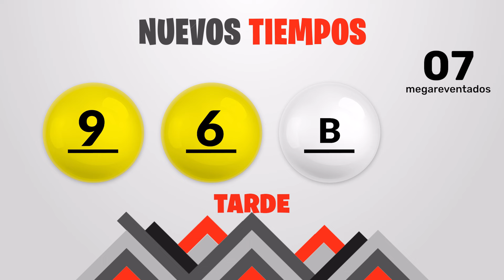Sorteo Nuevos Tiempos y 3 Monazos Tarde del sabado 18 de mayo del 2024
Resultados Nuevos Tiempos y 3 Monazos del día Sábado 18 de Mayo
Resultados de Nuevos Tiempos sabado dieciocho de Mayo de 2024
Resultados de las loterias de Costa Rica del sabado dieciocho de Mayo de 2024
Resultados del sorteo dieciocho de Mayo
Qué número jugó en nuevos tiempos el sabado dieciocho de Mayo de 2024
Qué número jugó en 3 Monazos el sabado dieciocho de Mayo de 2024
Sorteo de nuevos tiempos sabado dieciocho de Mayo de 2024
Sorteo de las loterias del sabado dieciocho de Mayo de 2024
Sorteo Nuevos Tiempos 1:00PM
Sorteo 3 Monazos 1:00PM
Sorteo Premia 2 1:00PM
loterias de Costa Rica del dia sabado 18 de Mayo de 2024

Nuevos Tiempos 1:00PM Medio dia
Nuevos Tiempos 1:00PM Medio dia hoy
Nuevos Tiempos 1:00pm Medio dia resultados
Nuevos Tiempos 1:00pm Medio dia resultados hoy

Nuevos Tiempos 1:00pm Tarde
Nuevos Tiempos 1:00pm Tarde hoy
Nuevos Tiempos 1:00pm Tarde resultados
Nuevos Tiempos 1:00pm Tarde resultados hoy

3 Monazos 1:00pm Medio dia
3 Monazos 1:00pm Medio dia hoy
3 Monazos 1:00pm Medio dia resultados
3 Monazos 1:00pm Medio dia resultados hoy

3 Monazos 1:00pm Tarde
3 Monazos 1:00pm Tarde hoy
3 Monazos 1:00pm Tarde resultados
3 Monazos 1:00pm Tarde resultados hoy

3 Monazos 1:00pm Medio dia
3 Monazos 1:00pm Medio dia hoy
3 Monazos 1:00pm Medio dia resultados
3 Monazos 1:00pm Medio dia resultados hoy
Nuevos Tiempos 1:00 PM Medio dia
Nuevos Tiempos 1:00 PM Medio dia hoy
Nuevos Tiempos 1:00 pm Medio dia resultados
Nuevos Tiempos 1:00 pm Medio dia resultados hoy

Nuevos Tiempos 1:00 pm Tarde
Nuevos Tiempos 1:00 pm Tarde hoy
Nuevos Tiempos 1:00 pm Tarde resultados

Nuevos Tiempos 1:00 pm Tarde resultados hoy

3 Monazos 1:00 pm Medio dia
3 Monazos 1:00 pm Medio dia hoy
3 Monazos 1:00 pm Medio dia resultados
3 Monazos 1:00 pm Medio dia resultados hoy

3 Monazos 5:00 pm Tarde
3 Monazos 5:00 pm Tarde hoy
3 Monazos 5:00 pm Tarde resultados
3 Monazos 5:00 pm Tarde resultados hoy

3 Monazos 5:00 pm Medio dia
3 Monazos 5:00 pm Medio dia hoy
3 Monazos 5:00 pm Medio dia resultados
3 Monazos 5:00 pm Medio dia resultados hoy
3 Monazos 5:00 pm Tarde
3 Monazos 5:00 pm Tarde hoy
3 Monazos 5:00 pm Tarde resultados
3 Monazos 5:00 pm Tarde resultados hoy